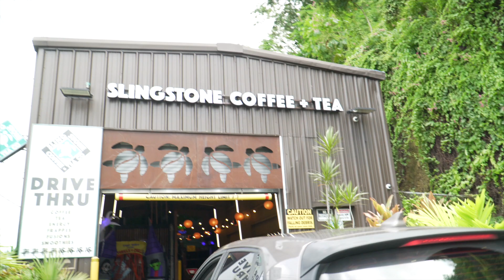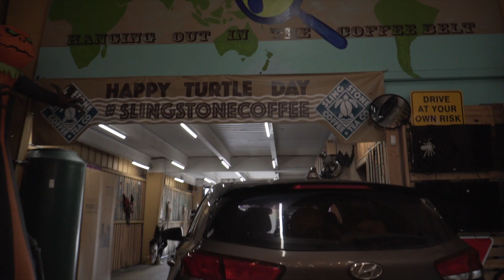Feed Me Fridays: Matsuki & Darby head to Hagatna to check out Slingstone's special Halloween drinks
Feed Me Fridays: Matsuki and Darby head to Hagatna to check out Slingstone's special Halloween drinks